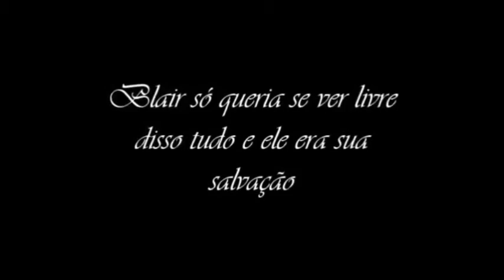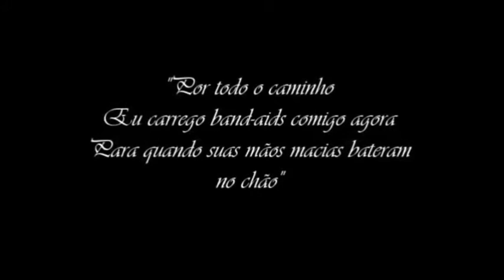Trailer - Freedom (Nate Maloley Fanfic)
Sinopse: Deixe-se levar por todas essas mentiras e perfeições, aliás, é o que somos certo? Não hesite em jogar tudo o que vem sentindo para fora, sabemos que tudo isso vem do escuro. Não tenha medo, apenas deixe-se levar... Deixe-se levar pelo mundinho de Blair Sweattie, pela liberdade.